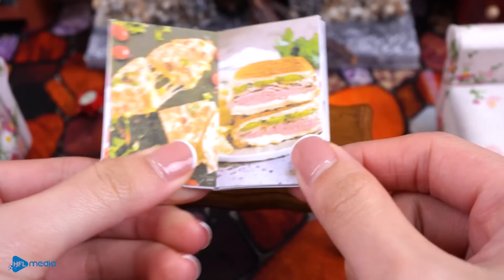1000+ Satisfying Miniature Cake Decorating Ideas | Mini Chocolate Cake, Mini Rainbow Cake Recipe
1000+ Satisfying Miniature Cake Decorating Ideas | Mini Chocolate Cake, Mini Rainbow Cake Recipe
Hello my dear viewers, this episode includes the best miniature cooking videos of my channel. You can know many amazing recipes in this compilation.
0:00 Chocolate Cake
3:45 Rainbow Cake
7:01 Black Pepper Crab
10:50 McDonald Big Mac
14:54 Domino's Pizza
18:41 Seafood Pasta
22:59 Spicy Octopus
27:26 Japanese Sushi
31:14 Boba Tea
35:01 Snickers
39:19 Chips Ahoy
42:12 Potato Noodle Fingers
46:08 Cheesy Beef Ring
50:27 Pepsi Fried Chicken
45:23 Broccoli Pizza
57:57 Cuban Sandwich